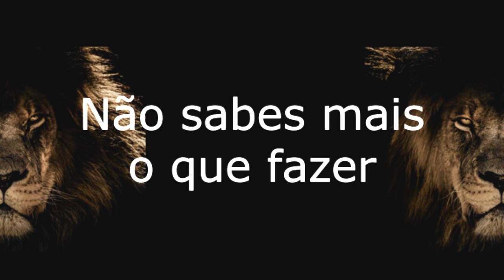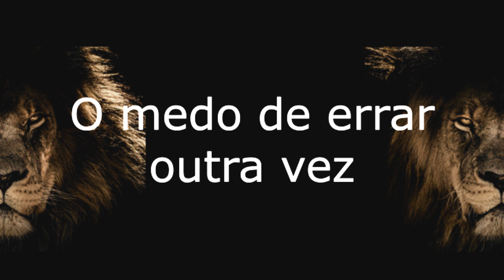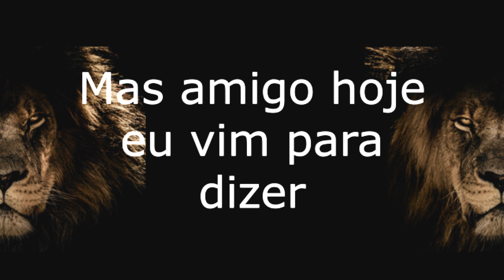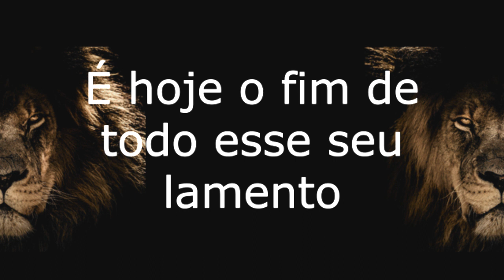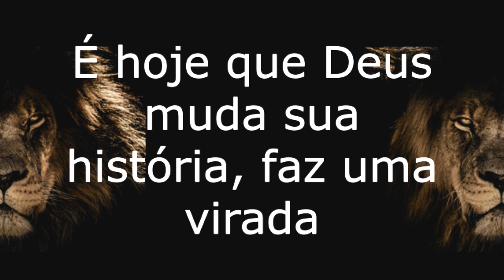SOPHIA VITÓRIA É hoje VOZ E LETRA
SOPHIA VITÓRIA
É hoje

Sei é bem assim
Momentos de desilusão
Teu pobre coração
Cansado de lutar
A espera de um milagre

Sem forças pra seguir
Não sabes mais o que fazer
São tantos os porquês
O medo de errar outra vez
Tentando te fazer parar

Mas amigo hoje eu vim para dizer
No silêncio Deus também trabalha por você
E Ele é fiel
Ele é fiel eu sei
Creia pois chegou o tempo de vencer
O inexplicável Deus irá fazer
Por você
Creia Ele irá fazer

É hoje que Deus muda sua história, faz uma virada
Se prepare Ele já mandou unção dobrada
É hoje
É hoje
É hoje que Deus vai surpreender calar a oposição
Se levante e tome posse da vitória então
É hoje
É hoje
É hoje

É hoje
É hoje
É hoje
É hoje

É hoje o fim de todo esse seu lamento
O início de uma nova história, um recomeço
É hoje o grande dia que Ele preparou
O tempo da promessa pra você chegou

É hoje
É hoje
É hoje

É hoje
É hoje
É hoje
É hoje

É hoje
É hoje